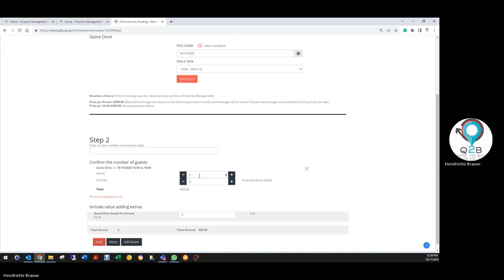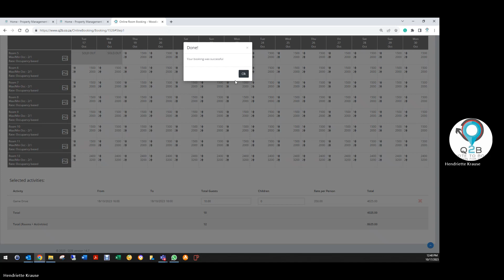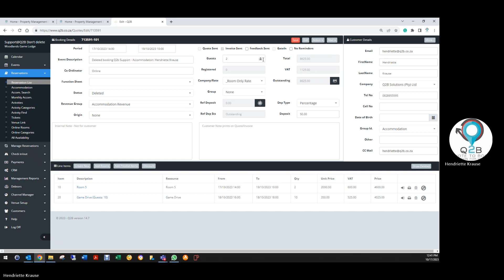Making booking online Combination of room & activity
How to book a room and activity together